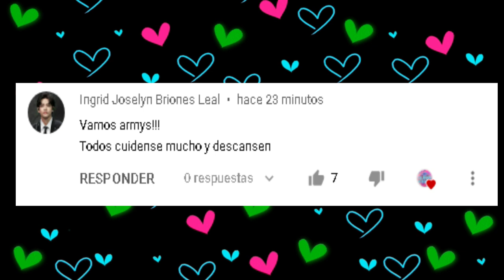TOP 25 Fastest MVs By Korean Artists To Reach 20 Million Views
NEW ENTRY
BTS FILM OUT 2021